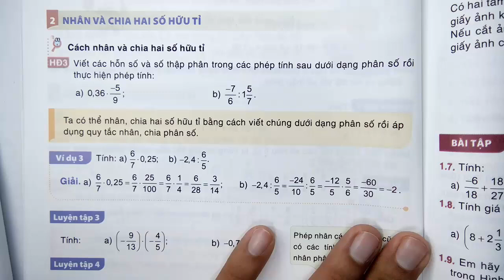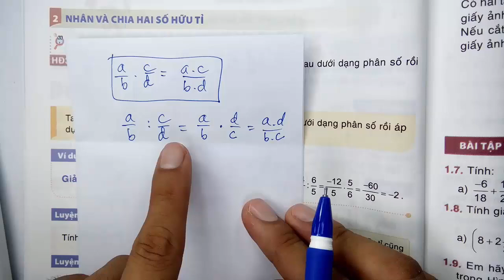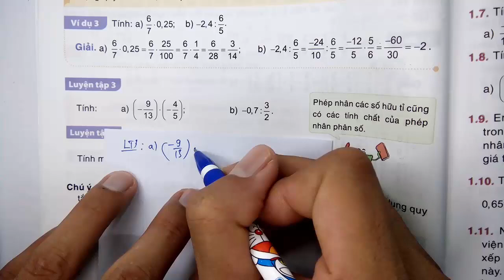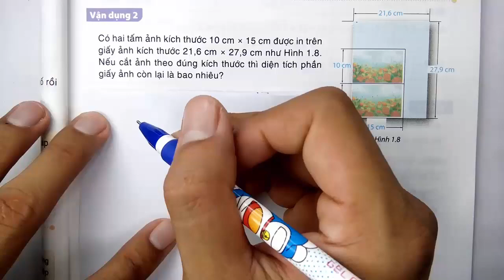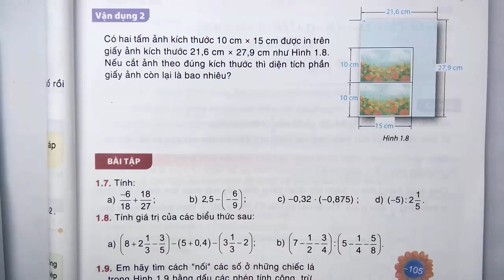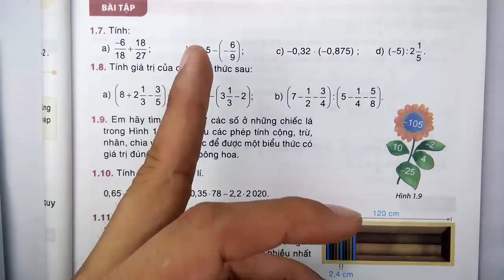Toán học lớp 7 - Kết nối tri thức - Chương 1 - Bài 2 - Cộng, trừ, nhân, chia số hữu tỉ - Tiết 2